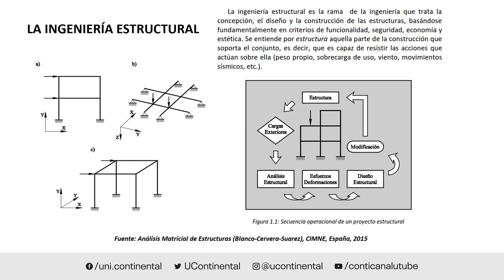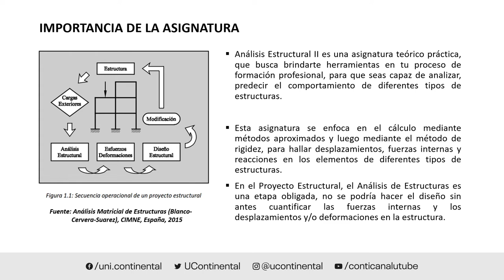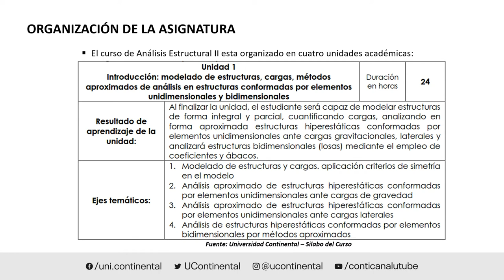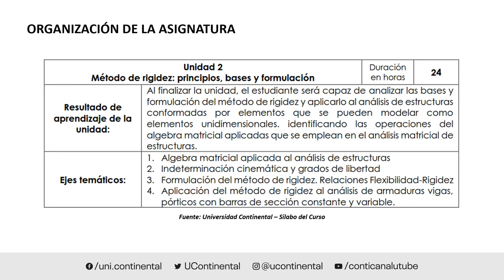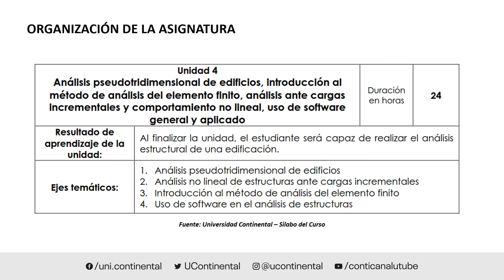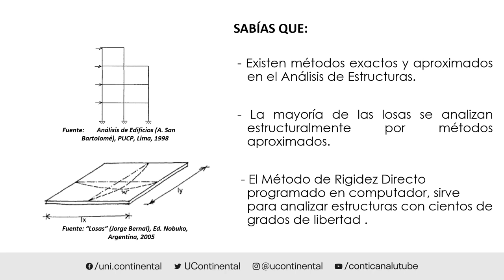Presentación de la Asignatura: Análisis Estructural II